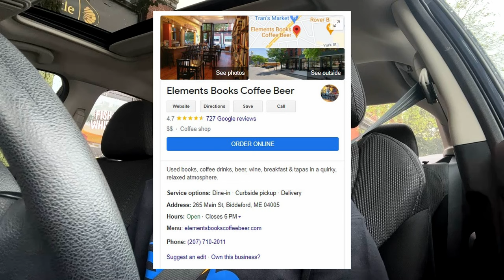Biddeford Maine COMPLETE Tour | Living in Maine | Southern Maine Homes 2023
Are you thinking about moving to Biddeford, Maine? Today, I'm going to take you on a tour of Biddeford so get ready for an intriguing drive around one of the best cities in Maine. Biddeford has a great downtown, lots of convenient amenities, and a beautiful beach!

This channel is all about living, moving, and relocating to Southern Maine. If you want to know everything about eating, sleeping, working, playing in the area, then subscribe▶ and tap the bell🛎 for notifications so you can be the first to know about the current market in Southern Maine.😁

We get calls and emails everyday of people just like you, looking for help on making their move to Southern Maine and we absolutely love it! If you're thinking about moving to the area, be sure to give us a call☎, shoot us a text📝, send an email📨, or schedule a Zoom call. We'd love to help you make a smooth move to Southern Maine.🦞

🤔Thinking of Moving to Southern Maine?
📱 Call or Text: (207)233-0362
00:00 - Intro
00:56 - Convenient Shopping
05:19 - Downtown Biddeford
10:30 - Biddeford School System
11:09 - Biddeford Pool
13:38 - Wrap up on Living in Biddeford